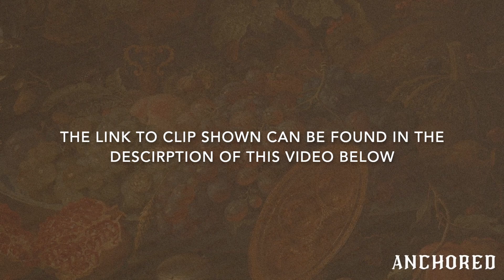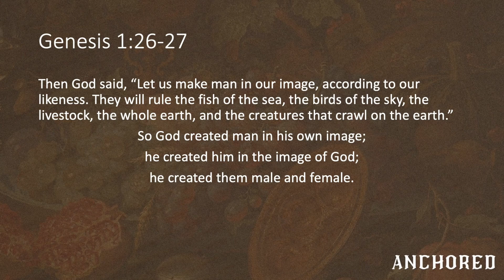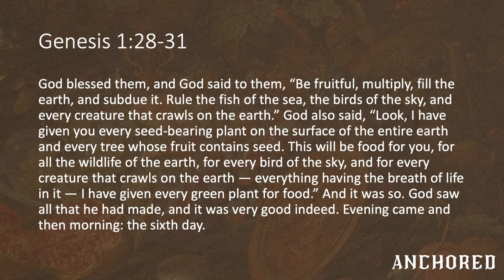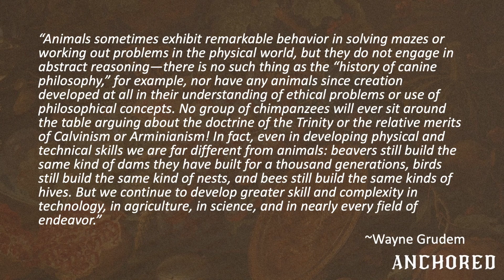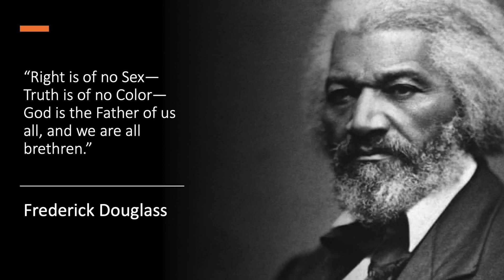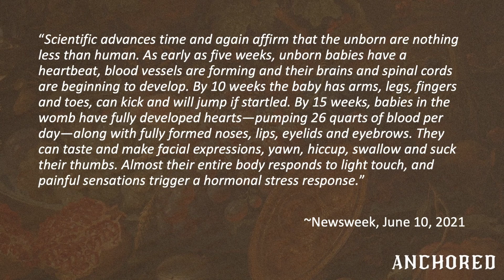Anchored: Genesis 1:26-2:1 - The Image of God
Speaker: Robbie Nutter
Genesis 1:26-2:1